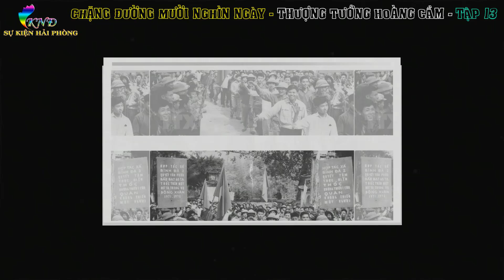CHẶNG ĐƯỜNG MƯỜI NGHÌN NGÀY Tập 13 | Hồi Ký Thượng Tướng Hoàng Cầm | Hồi Ký Chiến Trường A - B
► Hồi Ký: CHẶNG ĐƯỜNG MƯỜI NGHÌN NGÀY
► Tác giả: Thượng Tướng Hoàng Cầm
► Chắp Bút: Nhật Tiến
► Giọng đọc : Khương Ngọc Đình
► Sản xuất : Sự Kiện Hải Phòng
Thượng tướng Hoàng Cầm xuất thân trong một gia đình cố nông không một tấc đất cắm dùi thuộc vùng quê Ứng Hoà, tỉnh Hà Tây (Hà Đông cũ). Mẹ mất sớm, cha bị bọn thực dân phong kiến ức hiếp dồn đẩy vào bước đường cùng phải thắt cổ tự tử.
Ông đã qua các chức vụ Tư lệnh Sư đoàn 9, Tư lệnh Quân đoàn 4 (các đơn vị chủ lực lớn đầu tiên của Nam Bộ), Phó tư lệnh, Tham mưu trưởng Quân Giải phóng miền Nam, uỷ viên Quân uỷ miền; đồng chí cũng là chỉ huy trưởng các trận đánh Mỹ đầu tiên ở Bầu Bàng, Dầu Tiếng, Nhà Đỏ, Bông Trang, các chiến dịch lớn Phước Long, Đồng Xoài, Dầu Tiếng, Bù Bông, Kiến Đức, Nguyễn Huệ,v.v